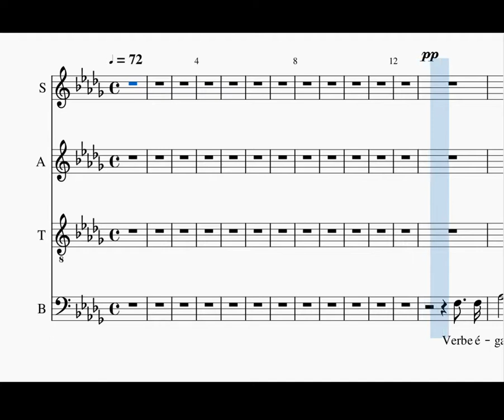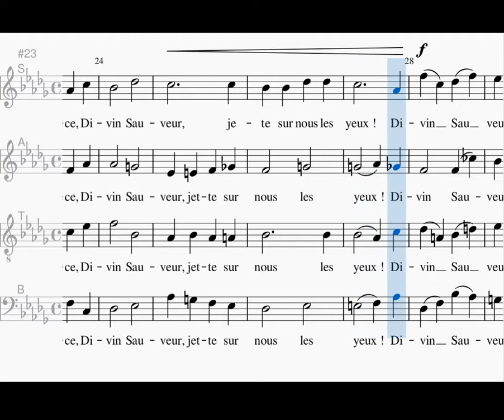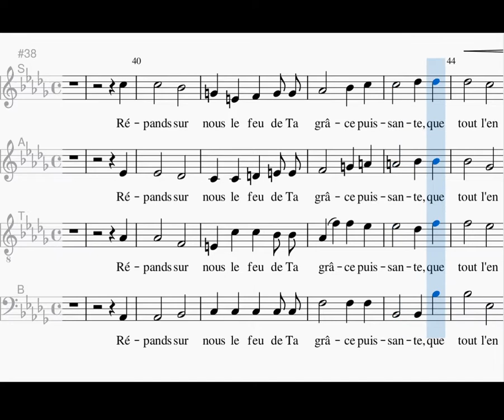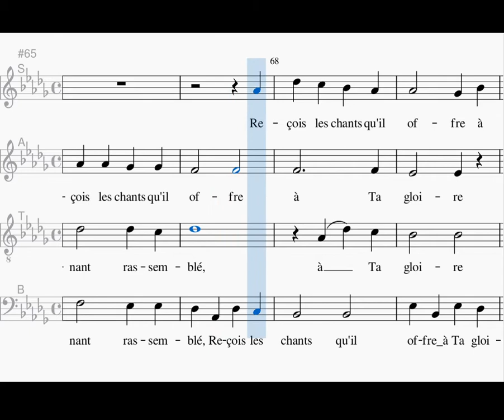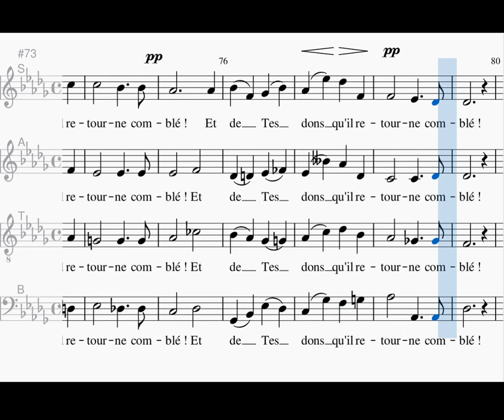Cantique de Jean Racine, SATB, op. 11, Gabriel Fauré